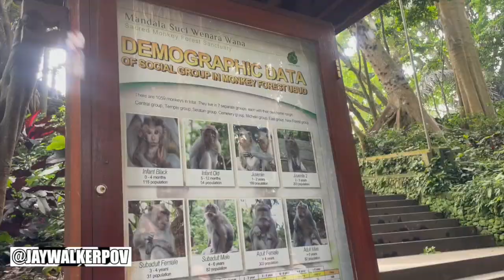Ubud's Sacred Monkey Forest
JWPOV in 60 : Ubud's Sacred Monkey Forest

A short music video of a visit to the world famous Sacred Monkey Forest in Ubud, in Indonesia.